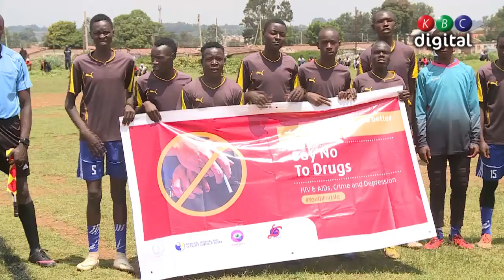Sports used to fight drug abuse and idleness among the youth in Uasin Gishu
SPORTS USED TO FIGHT DRUG ABUSE AND IDLENESS AMONG THE YOUTH IN UASIN-GISHU COUNTY;-
Community organizations and NGO'S in Uasin-Gishu county  have come together and committed themselves to establishing tournaments for the youth living in slums due to the high number of unemployed young people, many of whom are falling into drug abuse.
They said the  initiative is aimed at reducing drug usage among the youth and it's dependency on avoiding idleness and to foster their talents, especially within the slums of Uasin Gishu County.